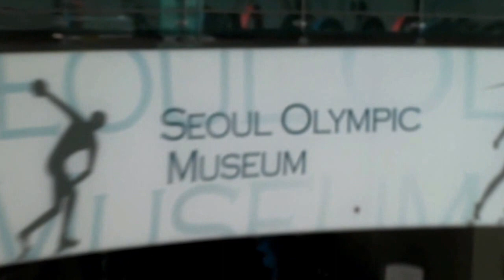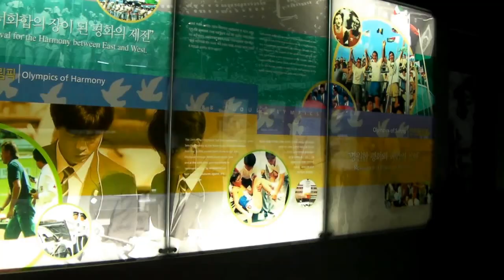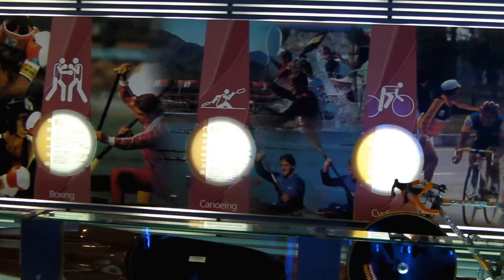서울올림픽 기념관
Seoul Olympic Museum